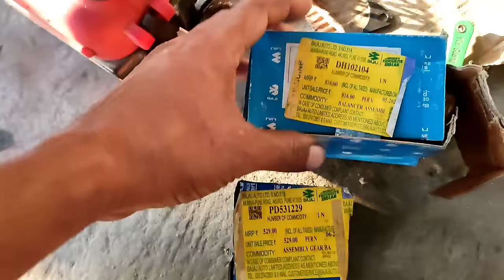Bajaj Avenger bike scissor gear and balance sound ko kaise Sahi Karen dekhiae